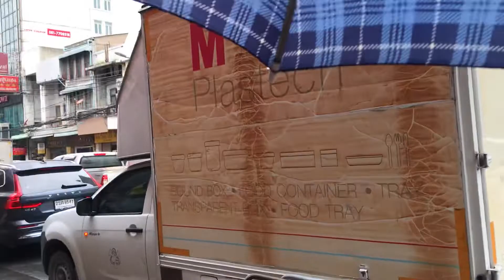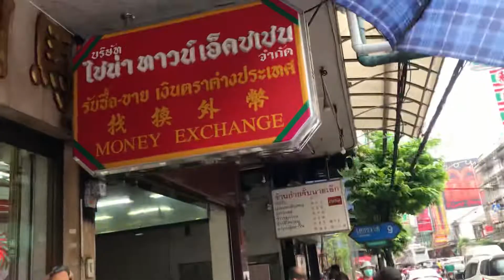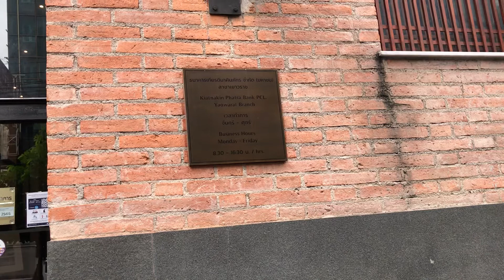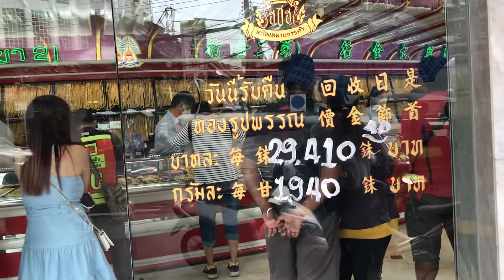8 สิงหาคม 2565